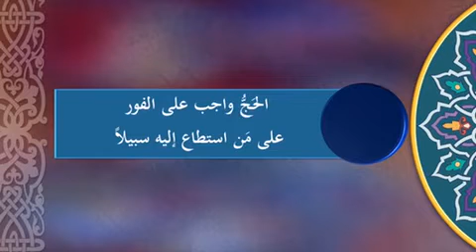ثمرات و كنوز اداء مناسك الحج في الدنيا و الاخرة - المنجد